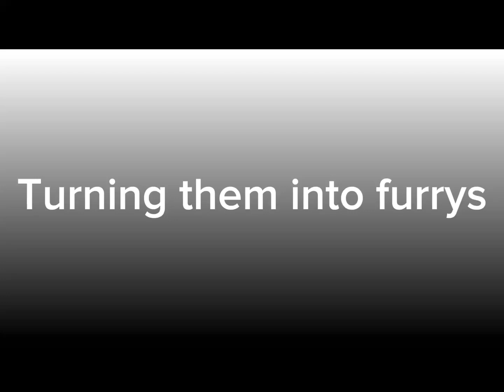Ways to be wicked